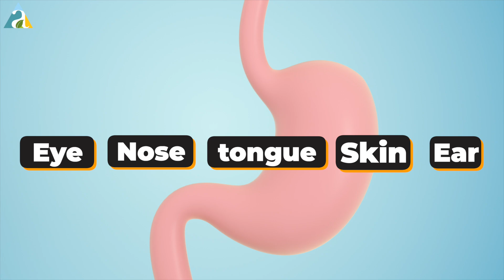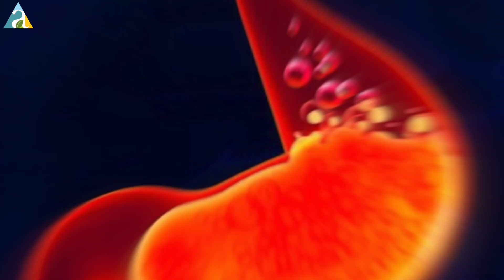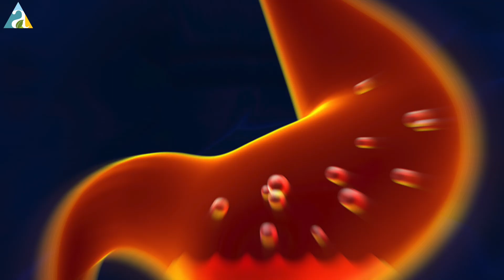अॅसिडिटी आणि रात्रीची झोप | How to Reduce Stomach Pitta in night shift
👉90 दिवस पोट भरून खा आणि 8 ते 10 किलो वजन कमी करा.

हे कसं करता येईल हे पाहण्यासाठी खाली दिलेल्या लिंक वर क्लिक करा

2) Dr Sushant Nagarkar-Arogyabhet
Dadar
Spenta Healthcare,